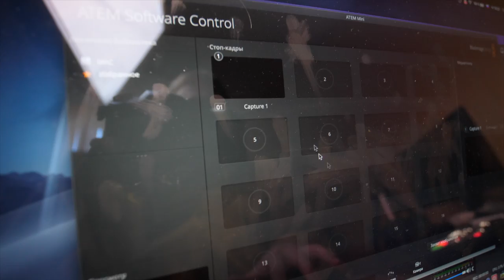stream test настройка прямой трансляции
Да! Это не то, что тебе нужно!
Тем не менее:
Чисто если хочешь!
девайс - blackmagic atem mini